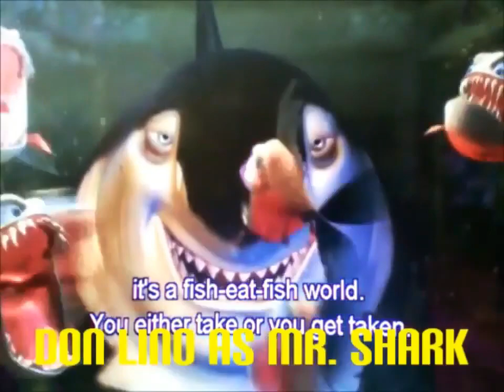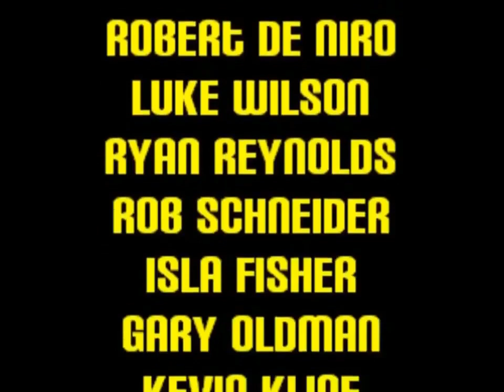Cartoon Story 2 em busca de hiccup PT PT Parte 21